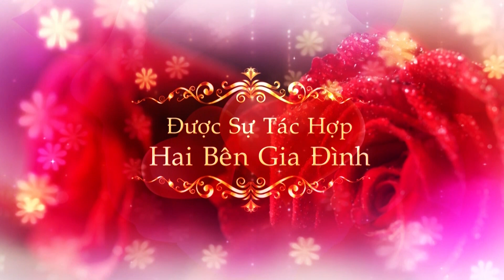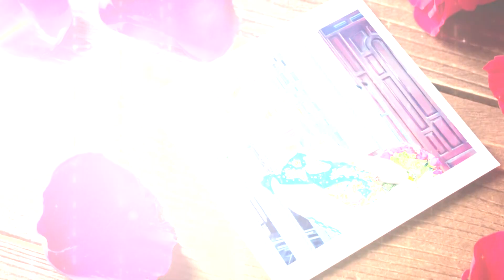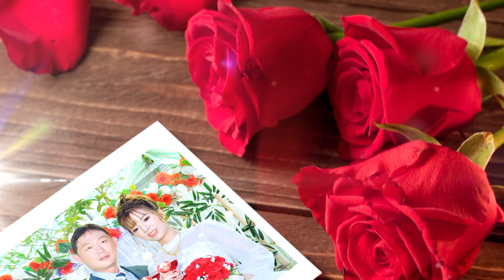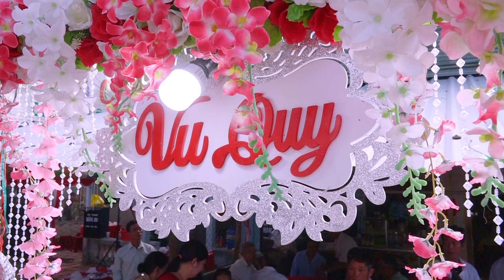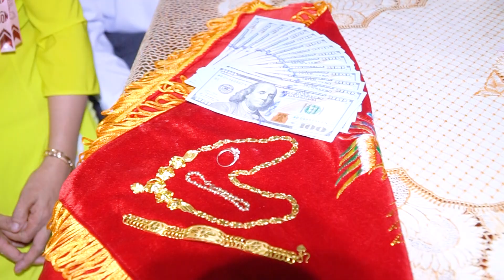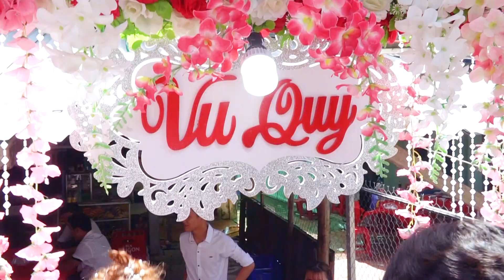HUYEN TRAN & KWON DAE HA